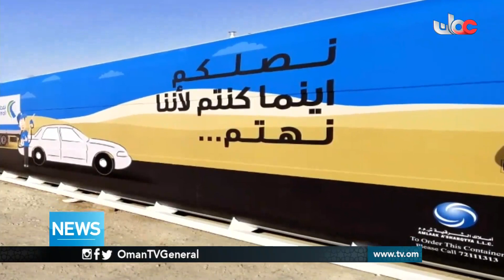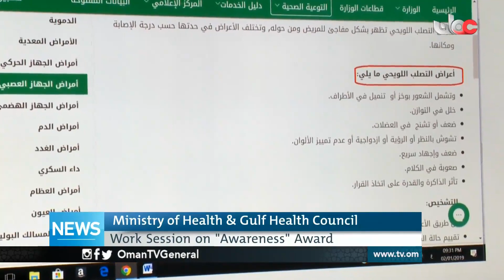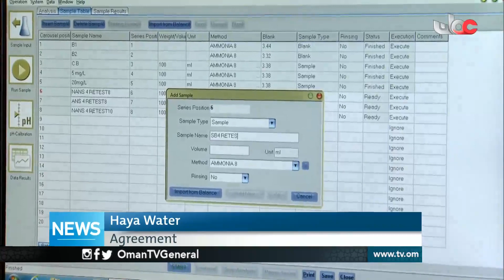English News Bulletin | Wednesday 16 January 2019